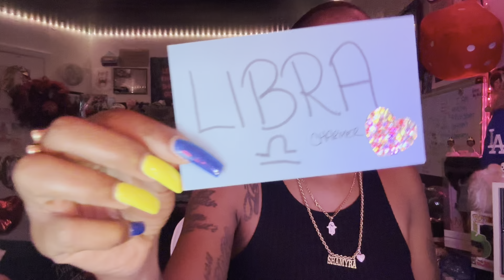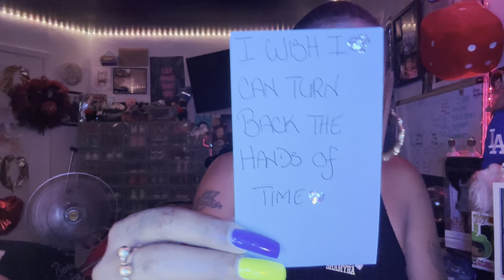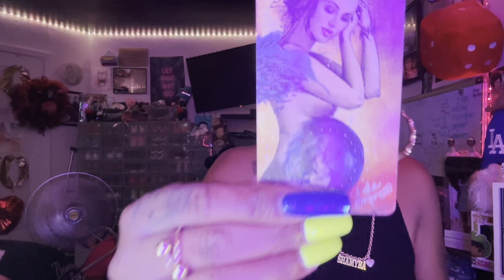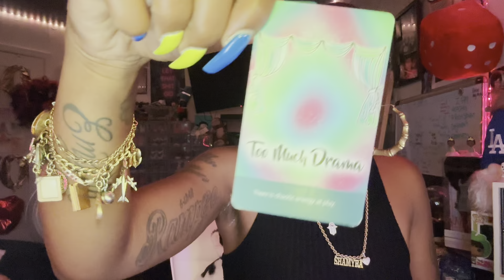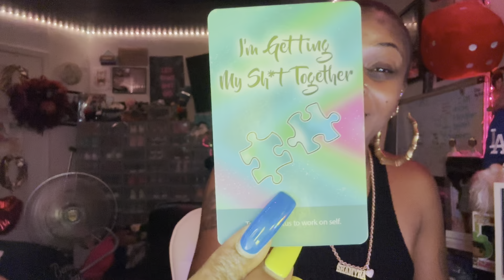SAGITTARIUS ♐️ “NO COMMUNICATION 🤐”